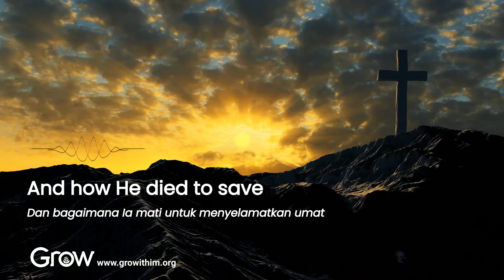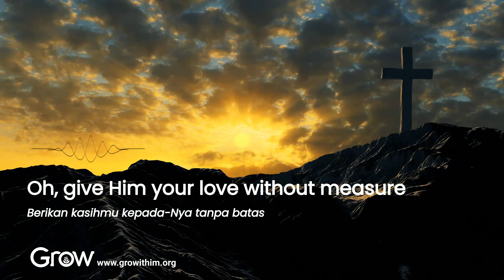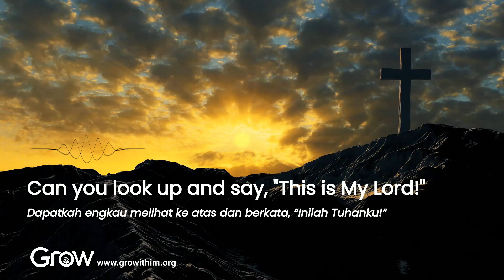Are You Ready for Jesus to Come (AYS No 6)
Are You Ready for Jesus to Come? (Apakah engkau siap jika Yesus datang?)
Advent Youth Sing No. 6

Mari kita memuji nama Tuhan melalui nyanyian.

Lagu ini sangat baik untuk kita dengarkan dan renungkan karena ada pertanyaan yang bisa kita jawab dalam hati kita masing-masing. Mari kita dengarkan dan nyanyikan serta renungkan.

🍒 LIRIK LAGU

The theme of the Bible is Jesus
And how He died to save men
The plan of salvation assures us
He's coming back again

Are you ready for Jesus to come?
Are you faithful in all that you do?
Have you fought a good fight?
Have you stood for the right?

Have others seen Jesus in you?
Are you ready to stand in your place?
Are you ready to look in His face?
Can you look up and say, “This is My Lord!”

Don't cling to the world and its treasure
This earth will soon pass away
Oh, give Him your love without measure
He's calling you today!

Do you fight a good fight?
Do you stand for the right?
Do others see Jesus in you?

Terjemahan bebas:
Tema dari Alkitab adalah Yesus
Dan bagaimana Ia mati untuk menyelamatkan umat manusia
Rencana keselamatan memberikan jaminan kepada kita
Ia akan datang kembali

Apakah engkau siap jika Yesus datang?
Apakah engkau setia di dalam apa yang engkau lakukan?
Apakah engkau telah mengakhiri pertandingan yang baik?
Apakah engkau telah berdiri untuk kebenaran?

Apakah orang lain telah melihat Yesus di dalammu?
Apakah engkau siap untuk berdiri di tempatmu?
Apakah engkau siap untuk melihat wajah-Nya?
Dapatkah engkau melihat ke atas dan berkata, “Inilah Tuhanku!”

Jangan berpegang pada dunia dan harta kekayaannya
Dunia ini akan segera berakhir
Berikan kasihmu kepada-Nya tanpa batas
Ia memanggilmu hari ini!

Apakah engkau mengakhiri pertandingan yang baik?
Apakah engkau berdiri untuk kebenaran?
Apakah orang lain melihat Yesus di dalammu?

Kiranya lagu ini boleh menjadi perenungan kita semua.

Selamat pagi dan Tuhan memberkati kita semua. Amin